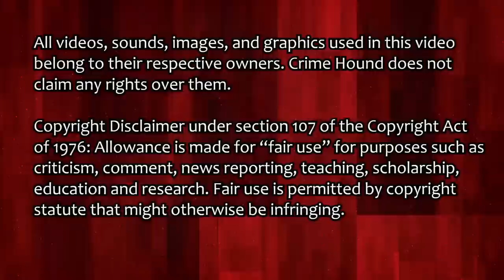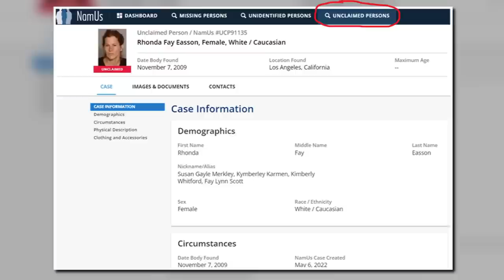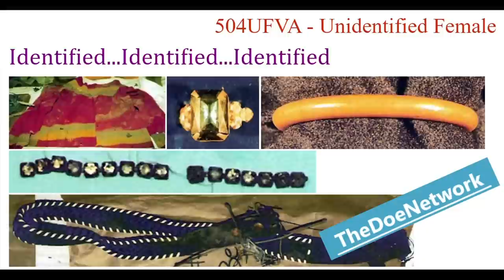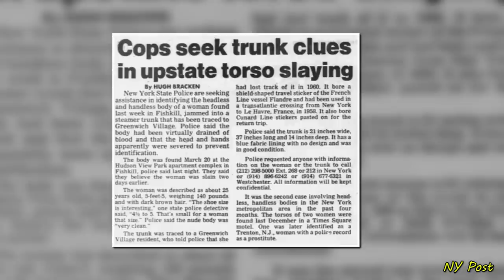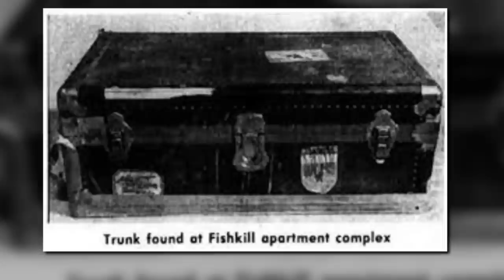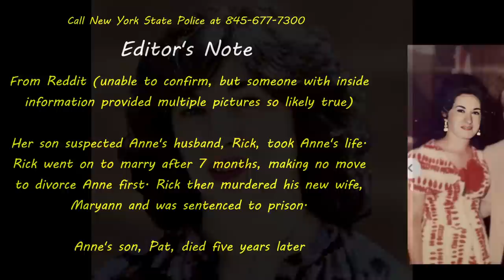3 New Doe Identifications!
The Los Angeles Jane Doe 2009, identified as Rhonda Easson. The Fairfax County Jane Doe, identified as Patricia Gildawie. The Fishkill Jane Doe, identified as Anne Papalardo-Blake.